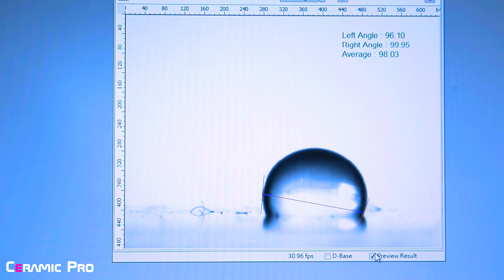This short video shows how we test water contact angle in our lab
Lab testing Ceramic Pro's Super-Hydrophobic Effect with the Water Contact Angle test at Nanoshine LTD's lab.